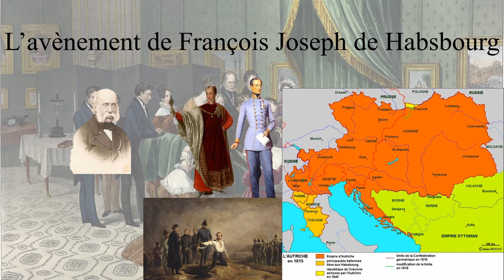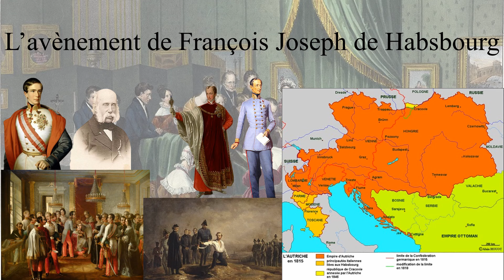L’avènement de François Joseph de Habsbourg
Empereur d'Autriche qui a reçu le trône et le pouvoir durant la révolution de 1848. Personnalité éduquée et préparée depuis son enfance pour devenir empereur par sa mère l'archiduchesse Sophie.
Pour plus d'informations :
- Jean-Paul Bled, François-Joseph, Paris, édition Perrin, 2011.
- Jean des Cars, François-Joseph et Sissi. Le devoir et la rébellion, Perrin, 2017.
- Jean Bérenger, L'Autriche-Hongrie, 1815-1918, Armand Colin, 1994.
Je vous propose et donne le lien de mes deux ouvrages :
- Charles Quint maître de la péninsule italienne aux temps de la ligue de Cognac